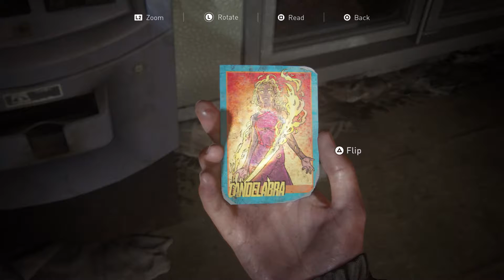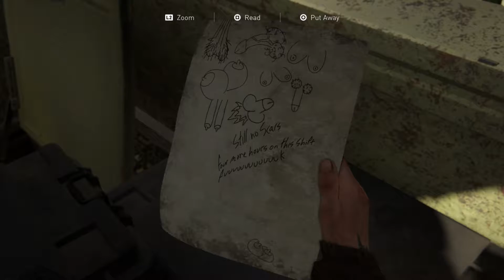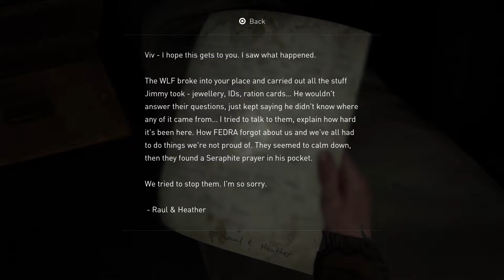The Last of Us Part II: Ep.13 - Through Downtown Seattle Part 2 : Road to Platinum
00:00 - The Market
02:45 - Firefight in the street
08:55 - Bagel Bros
17:35 - The News Station in Sight
24:45 - Tommy's Horse

None